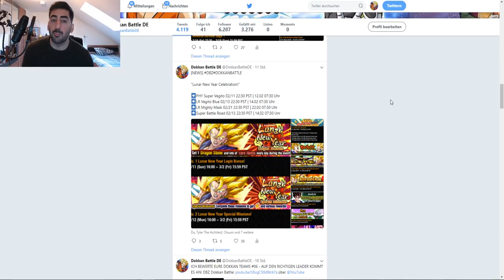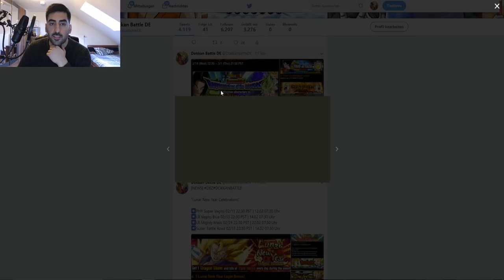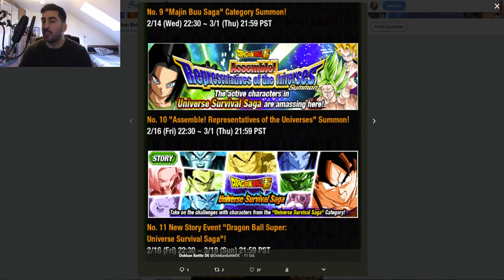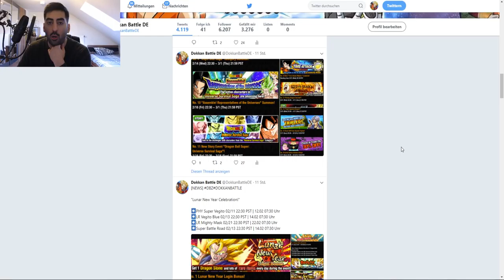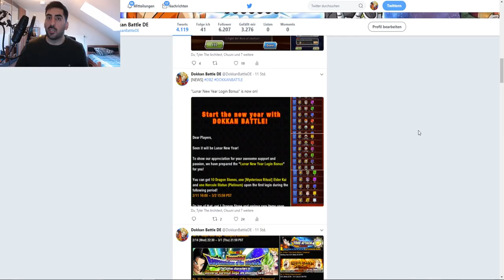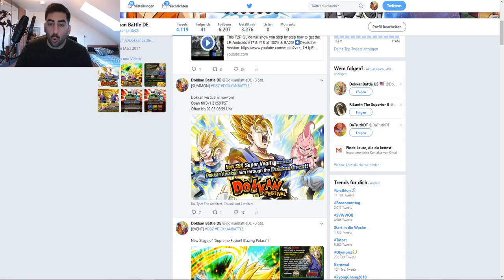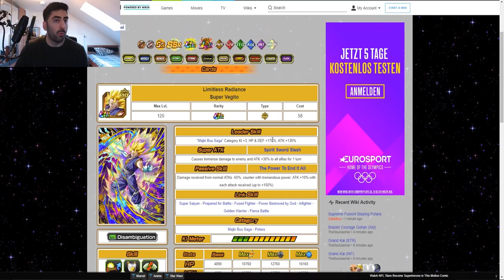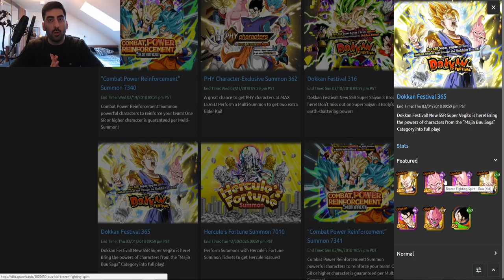LR VEGITO BLUE RELEASE NUN OFFIZIELL! ALLE INFOS ZUR LUNAR NEW YEAR CELEBRATION! DBZ Dokkan Battle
Viele News rund um die neue Lunar New Year Celebration und hier gibt es alle Infos dazu!

- Mo: 19:00 - 21:00 Uhr Super Battle Road Tipps & Tricks: Team Guide! auf YT
- Mi: 19:00 - 21:00 Uhr Super Battle Road auf YT